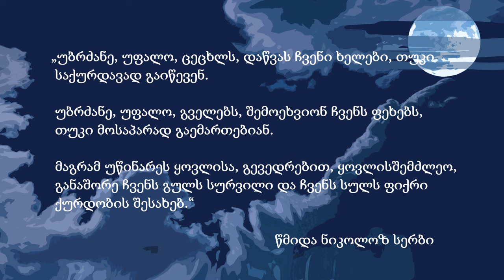არა იპარო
ადამიანს არ შეუძლია ღვთისგან ფარულად და დაუსჯელად მოიპაროს რამე, რადგან ღვთის ყოვლისმხედველი თვალისგან არაფერი იმალება ამქვეყნად.

მაგრამ თუ მაინც ცდუნება გძლევს, თვალები ზეცისკენ აღაპყარი და ღვთის შიში იქონიე, რადგან შენ ყოველთვის მის წინაშე დგახარ.